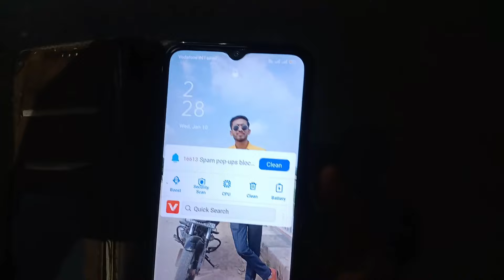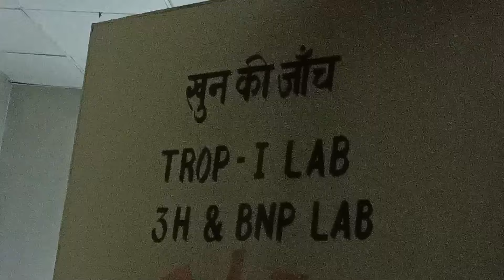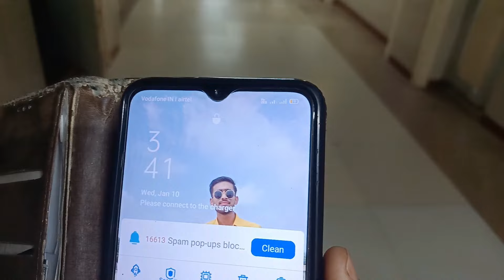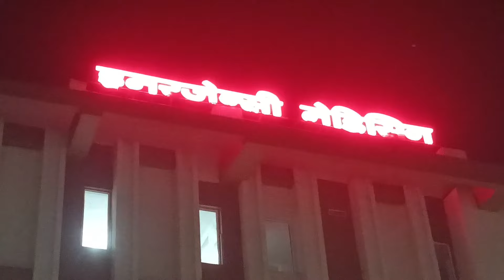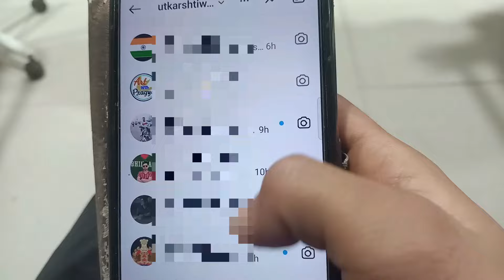pgi हॉस्पिटल लखनऊ एक मरीज़ को इमरजेंसी विभाग में भर्ती कराना पड़ा!sgpgi